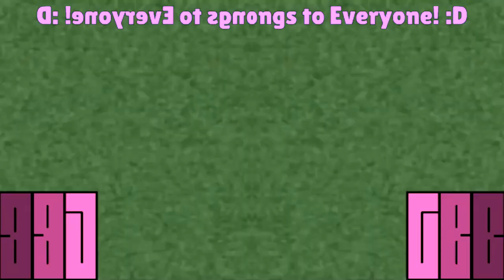My Klaskyklaskyklaskyklasky Effects (Sponsored by Preview 2 V17 Effects)